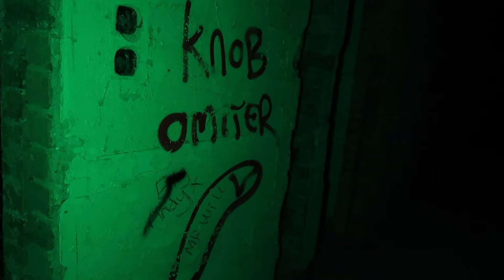WE DID NOT THINK WE WERE GOING TO MAKE IT OUT! IN A REAL LIFE HAUNTED INSANE ASYLUM